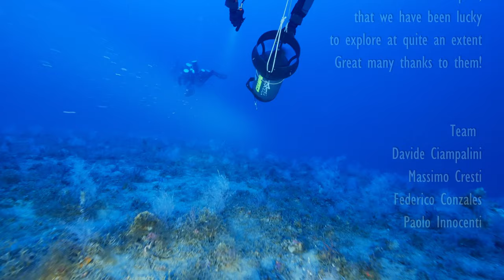Rare gardens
There are some beautiful and unknown savaglia gardens in the deep Mediterranean waters of the Formiche of Grosseto islands, in Tuscany. We are not the first discoverers of these wonderful depths, but we have been lucky to be among the very few to have ever explored the site. These minimalistic gardens are in our opinion some of the best enviroments we ever visited in our diving experience.